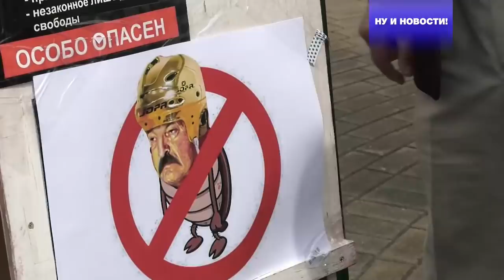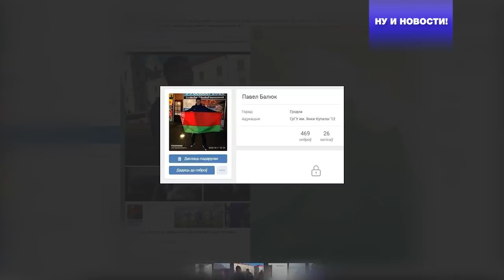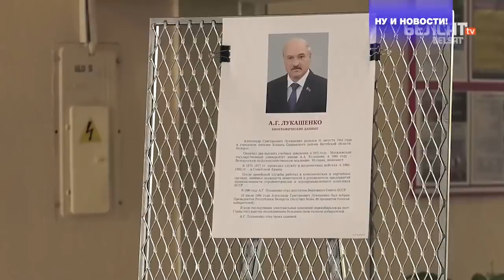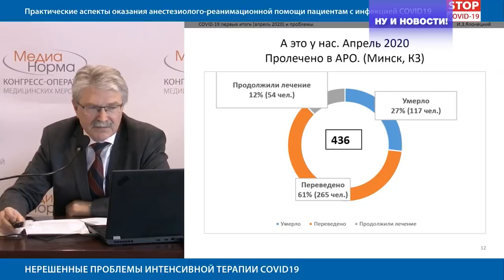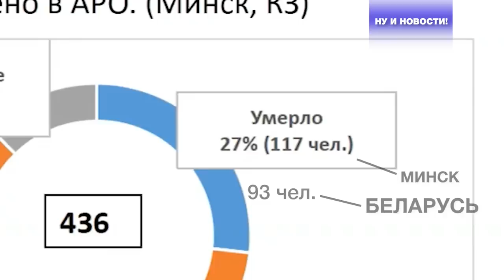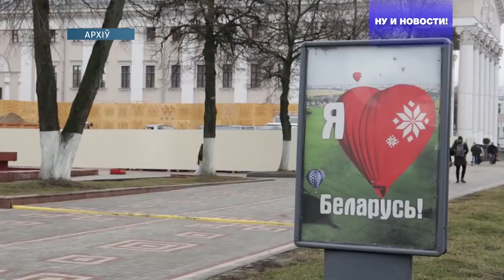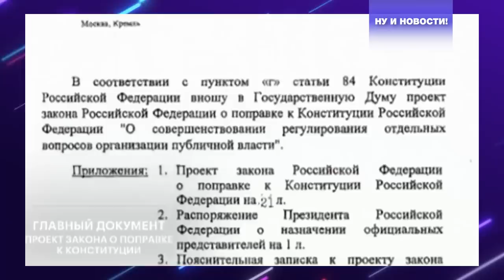У Лукашенко осталось 60 дней. Ну и новости! #63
Ещё не улеглись страсти с коронапсихозом, как в Беларуси началась предвыборная вакханалия. У Лукашенко осталось два месяца, чтобы придумать, на что списать полный провал как итог четвертьвекового правления. Но ведь предложить усатому баянисту уже совсем нечего. Угробленная экономика и неподъёмные кредиты, кувыркающиеся предприятия и убитые деревни, разваленная медицина и отсутствие каких-либо перспектив -- далеко не весь послужной список диктатора, который озвучивают не проплаченные Западом враги родины, а он сам. Неудивительно, что в Беларуси проходят протесты.

В этом выпуске:

00:00 Анонс: выборы, протесты, отговорки
01:02 В Беларуси началась предвыборная вакханалия
05:37 Люди недовольны ситуацией в стране
07:04 Провокации против Сергея Тихановского ("Страна для жизни")
13:48 Что больше всего напрягает царя
16:47 К чему Лукашенко привёл страну
18:16 Успехи в борьбе с пандемией, предсказания
21:57 Другие достижения страны
25:38 Обо всём на свете